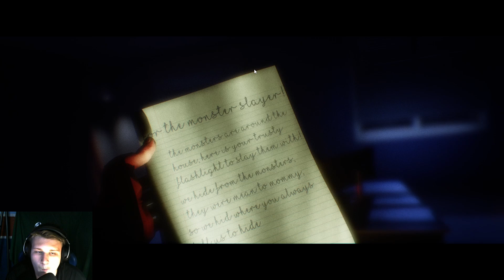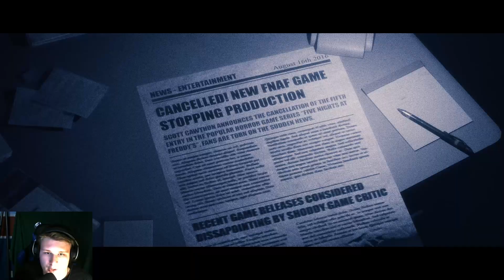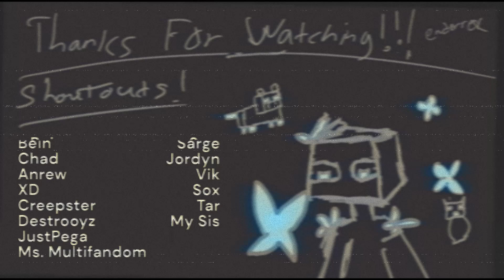Freddy Mayhem / The Joy of Creation / Part 4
Pls hit like. Love ya. Have a good day.